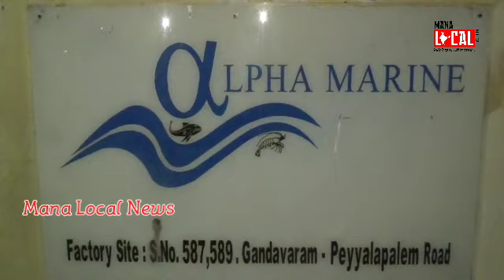భద్రతా ప్రమాణాలు పాటించని ఆల్ఫా మెరైన్ యాజమాన్యం... కార్మికుల ప్రాణాలతో చెలగాటాలు... | ALPHA Marine